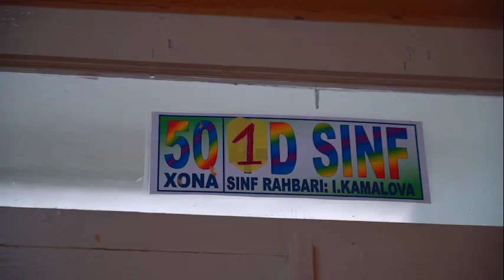Yoʻllarda bolalar salomatligini asrash borasida koʻrilayotgan choralar haqida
Videoda: Namangan viloyati.